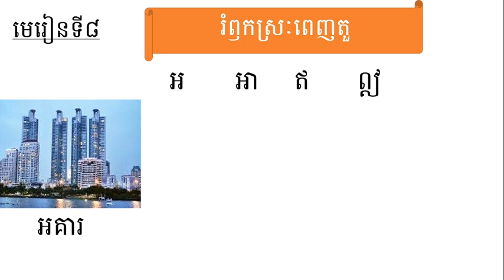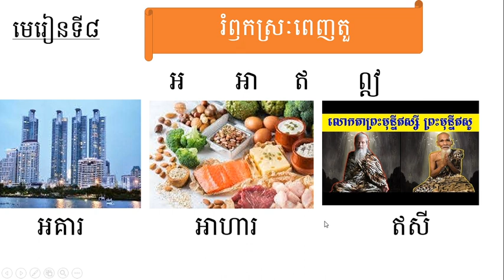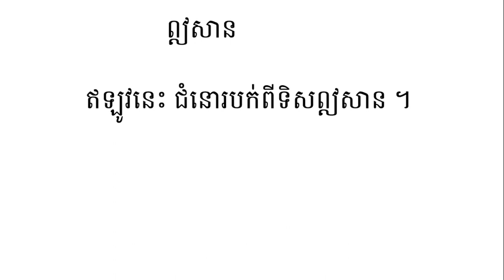WNS-Khmer G2 មេរៀនទី៨ រំឭកស្រ:ពេញតួ (ត) 7.12.2020